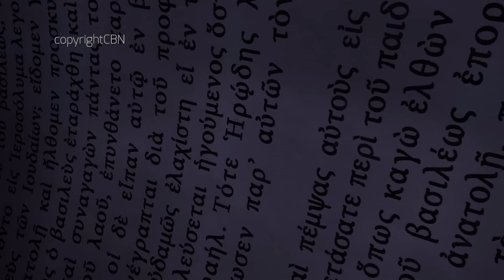Superbook Português- Raabe - Temporada 2 Episódio 4- Episódio Completo (Versão Oficial em HD)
Episódio oficial completo. Assista a mais episódios gratuitos no Aplicativo Superbook ou no site do Superbook Quer conhecer Deus? Saiba como!

► Quer conhecer Deus? Saiba como!

► Assista a mais episódios gratuitos no Aplicativo Superbook ou no site do Superbook